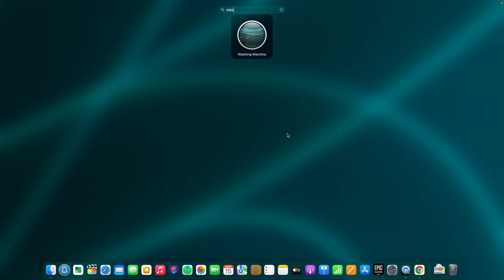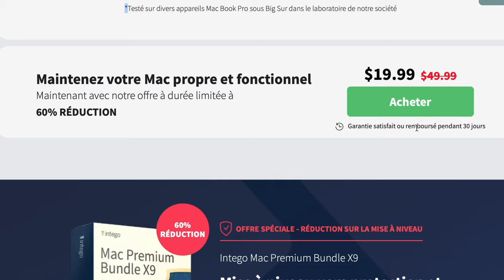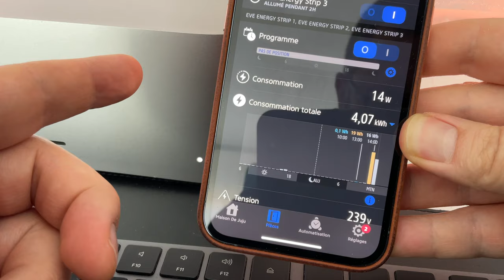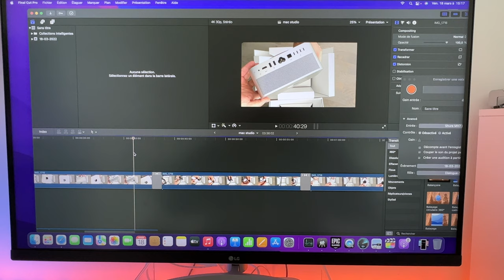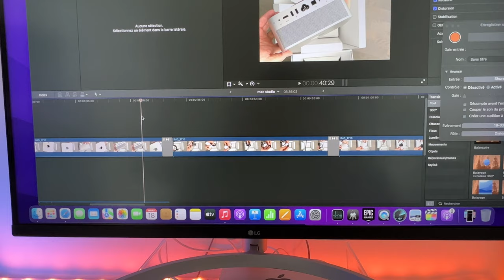Mac Studio est là ! Déballage, test et premières sensations du nouveau Mac d'Apple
Dans cette vidéo je déballe le Mac Studio M1 Max d'Apple.